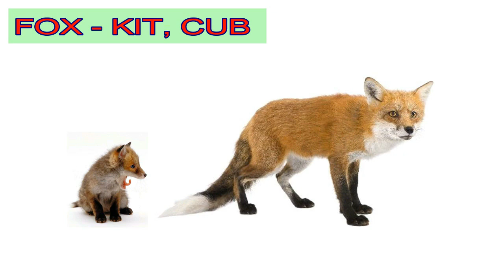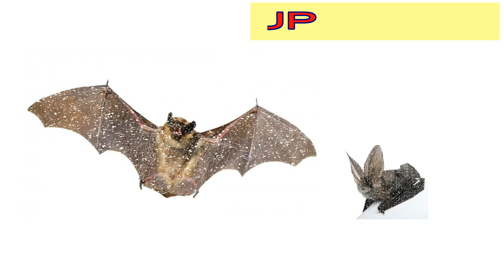ANIMALS AND THEIR BABIES FOR KIDS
Animals and their babies along with images for kids 👶